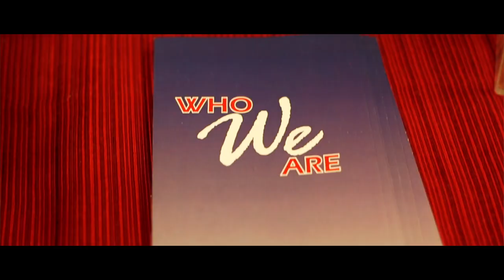FB&T Elizabeth Null Vignette